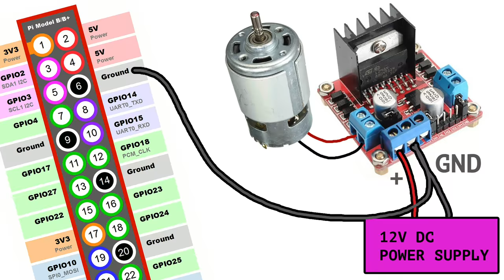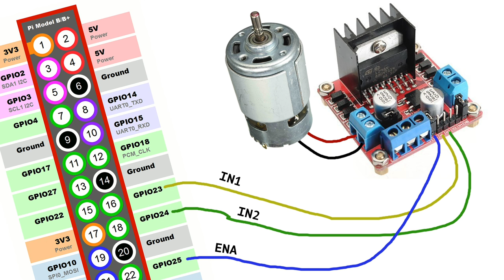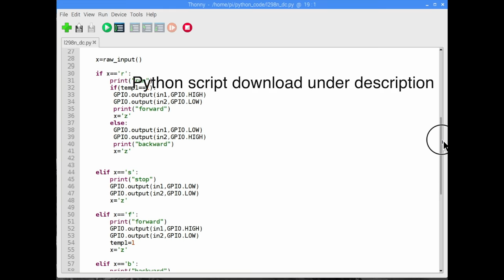Raspberry Pi How to Control a DC Motor With an L298N Driver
This video is about raspberry + L298N + DC Motor
How to control DC Motor with Raspberry Pi + L298N DC Motor driver

:::::::::: SUPPORT CHANNEL